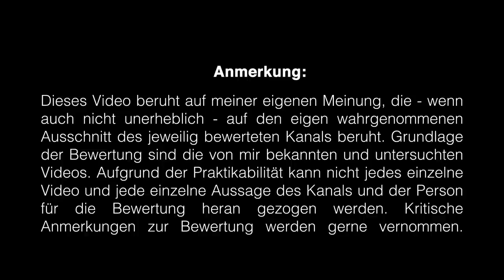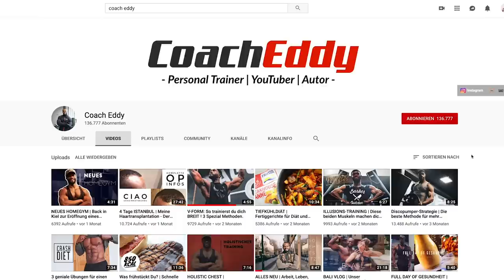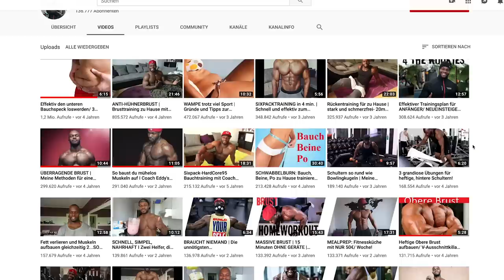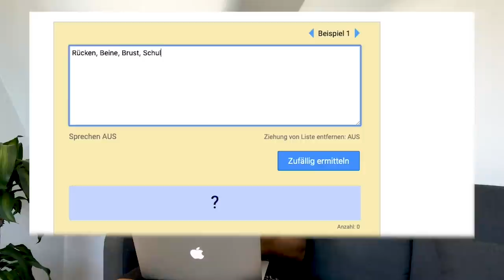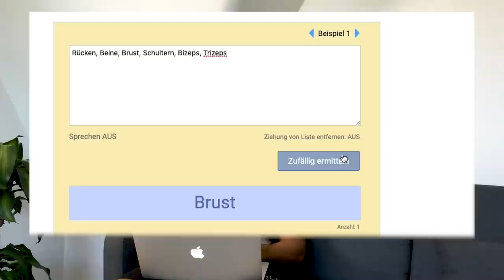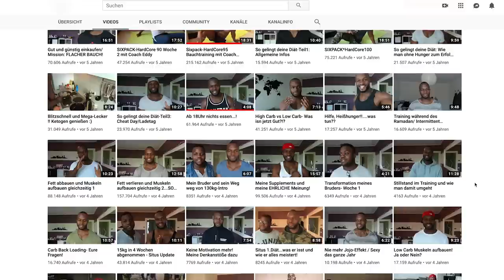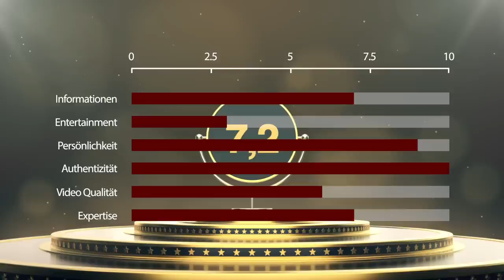FITNESS YOUTUBER ALMANACH | Coach Eddy | Kanal Bewertung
3-facher SUPPORT: Unterstützt den Kanal, mich und Euch selbst und kauft Eure Supplements bei Weider Der MAXIMALE Rabatt auf ALLES bei WEIDER! mit Code GOTTI

- Dies ist die neue und von Euch gewünschte Serie, in der ich meine Meinung über die vielen verschiedenen Fitness Kanäle und Youtuber da draußen kund gebe. Entwickelt die Serie gerne mit mir und schreibt mir Eure Meinung zum Design, der Aufmachung, dem Inhalt usw. Wer soll als nächstes dran kommen? Was habe ich nicht erwähnt und was wollt Ihr von mir hören?